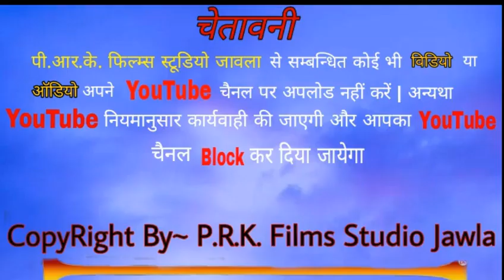राजस्थनी भजन llजाणो म्हाने जसौल मे मां भटीयाणी रा परच्या भारी ll गायक प्रेम नागौरी ।।राजस्थानी भजन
मो.7665453228